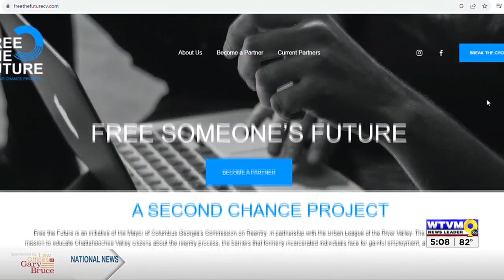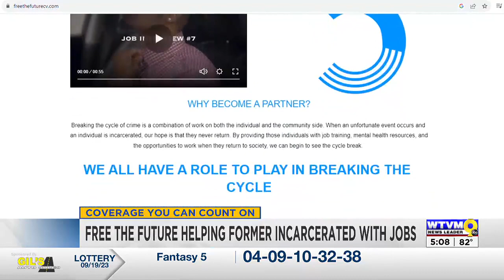Columbus mayor providing second chances for people recently released from prison